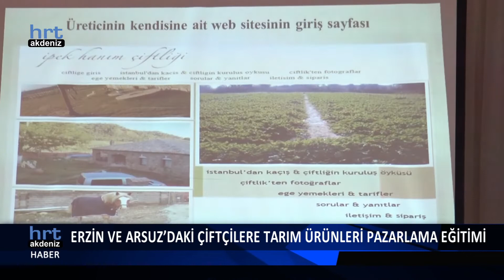HRT Ana Haber Bülteni 11.10.2022